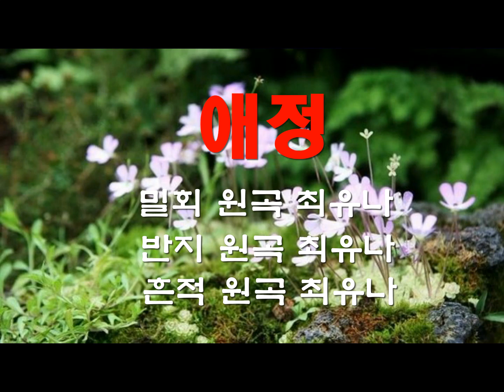가수 애정 밀회 원곡 최유나 반지 원곡 최유나 흔적 원곡 최유나 서울가수협회정기공연 청량리놀이마당 2023년 8월 8일